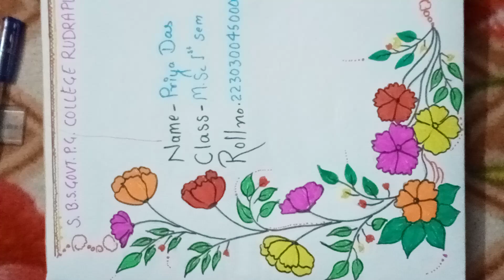Assignment front page kaise banate h? How to make assignment front page?